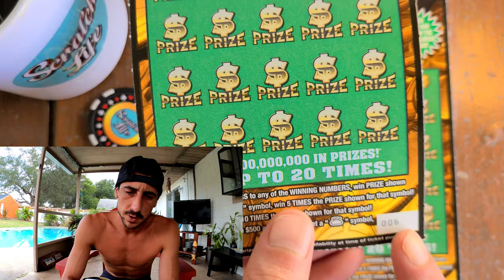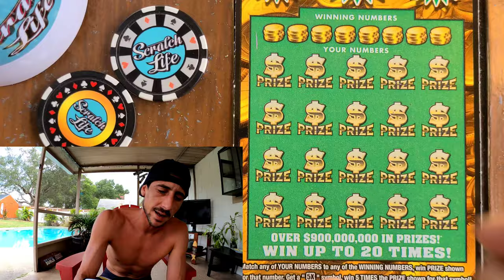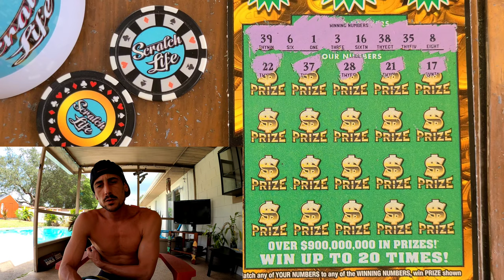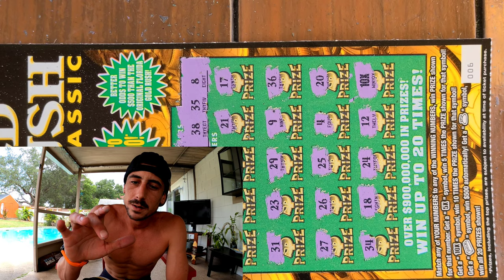Special Day For America!!! $20 Goldrush Classic Scratch Off Ticket | Florida Lottery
Its a Special Day for America HAPPY 4TH OF JULY!
$20 Goldrush Classic Scratch Off Ticket Florida Lottery
Scratch Life Store: